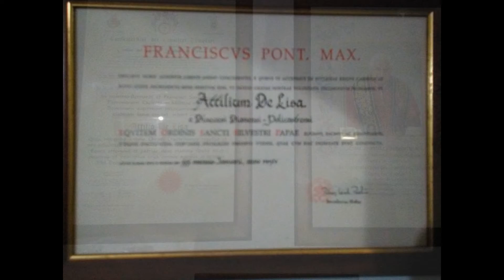Bruno Ravera Presidente emerito. Ordine dei Medici di Salerno: Nob. Cav. Attilio De Lisa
Dal Nob. Cav. Attilio De Lisa  (Padre di Rocco e Vincenzo porgendo un caloroso saluto e stima anche al nuovo Presidente Dottor Giovanni D'Angelo) del Comune di Sanza della Diocesi di Teggiano-Policastro (dipendente di ruolo dell'A.S.L. Salerno P.O. di Sapri in qualità di Referente del Governo delle Agende e delle Liste di Attesa presso la Direzione Sanitaria all'Ufficio gestione delle Attività ambulatoriali,del Back-Office CUP-Ticket e Monitoraggio ALPI come Erogatore  per l'Ospedale Immacolata dell'A.S.L. Salerno oltre la stima al Direttore Generale Dottor Antonio Giordano e Sede Centrale)  in Provincia di Salerno della Regione Campania designato nel Libro d'Oro delle famiglie Nobili e Notabili Italiane (appartenente sia all' Ordine Equestre Pontificio di San Silvestro Papa che ai Cavalieri Templari "Ugone dei Pagani").